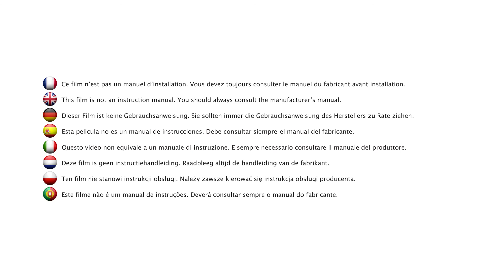Lit parapluie Soft Dreams de Safety 1st idéal pour voyager, léger et compact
Le lit parapluie Soft Dreams de Safety 1st est idéal pour votre bébé lorsque vous voyagez. Le lit parapluie est confortable pour les siestes de bébé. Il est également facile à plier. Très compact une fois plié, le lit se range aisément.